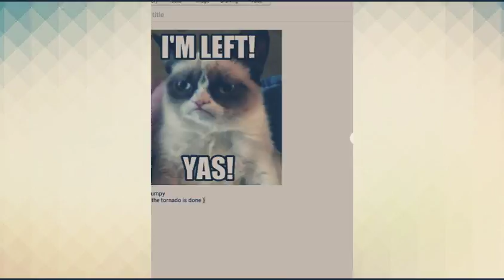The cat movie ( TORNADO)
It's not clcikbait cause edited yeah it's just a a cat meme
And also it another copyright cause if you see the 3 videos
That "I made" is mine and it's my actual memes
And stuff and I did a lot of editing hope
You enjoyed
Bye :p